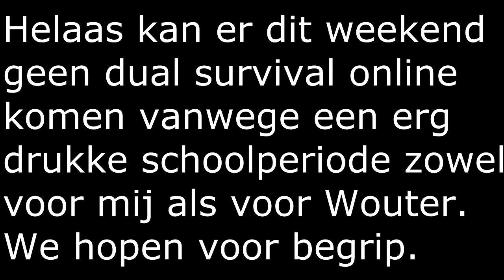Geen dual survival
De video zegt genoeg denk en we proberen volgende week wel weer een nieuwe.